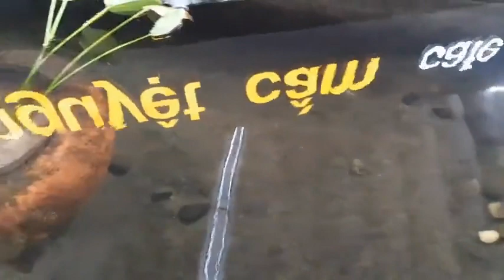Phần Bài Giảng:A Di Đà Kinh 3.Trong Phật Giáo.Người Giảng Kinh Điển:Cư sĩ Đức Hợp.(Nguyễn Văn Ly).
Phần Bài Giảng:A Di Đà Kinh Điển 2.Trong Phật Giáo.Người Giảng Kinh Điển:Cư sĩ Đức Hợp(Nguyễn Văn Ly).